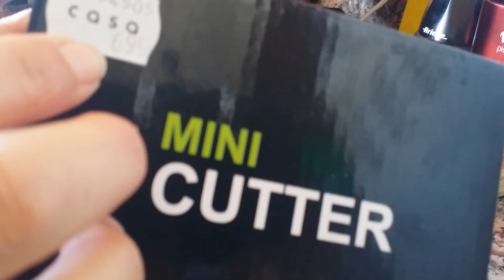OPINION PICADORA MANUAL CHOPPER REVIEW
Sorprendente rendimiento,  facilidad de limpieza… Parecida a Fissler Finecut,  pero de marca blanca.